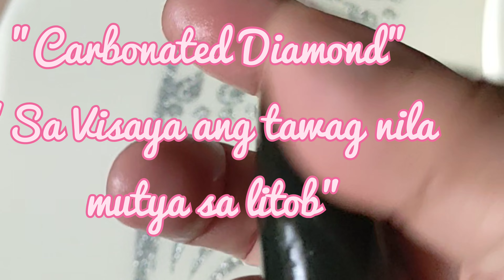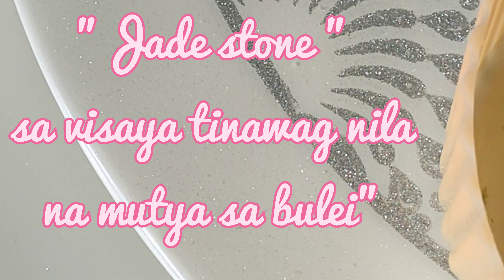"Mga precious 💕 stone" "Sa visaya ang tawag nila ay mutya"